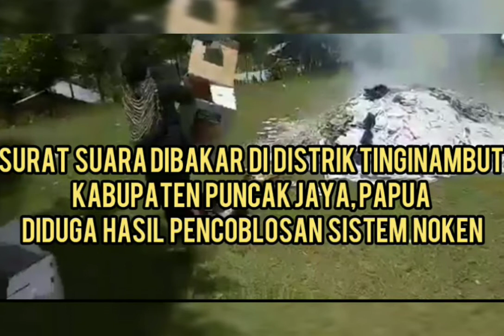Surat Suara Dibakar Di Puncak JAYA, Papua, Diduga Kuat Sisa Pencoblosan Sistem Noken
Puncak Jaya - Video viral surat suara dibakar warga di distrik Tongginambut, Kabupaten Puncak Jaya, Papua. Selasa 23 April 2019 diduga kuat adalah sisa surat suara pencoblosan sistem Noken.

Video viral yang direkam oleh seseorang sambil komentar itu berdurasi kurang lebih 5 menit 7 detik itu.

Dalam Video itu terlihat tumpukan surat suara dan kota KARDUS berwarna putih bertuliskan KPU sedang dirbakar di halaman bangunan.

Terlihat seorang ibu dan anak yang sedang membuang sejumlah surat suara ke arah tumpukan yang mulai mengeluarkan asap.
Selain itu, si perekam berjalan ke dalam bangunan tempat penyimpanan surat suara dan kotak KARDUS.

Terlihat beberapa orang sedang mengangkat Kotak suara keluar dari Ruangan bangunan, Lalu membawanya ke tempat pembakaran tersebut.

Sampai sejauh ini informasi yang dihimpun, Kapolres Puncak Jaya AKBP Ari Purwanto memberikan penjelasan mengenai surat suara yang dibakar ini.

Informasi yang diperoleh kepolisian, bahwa dokumen rekapan dari surat suara yang terbakar itu, dipastikan aman.

Ari Purwanto membenarkan rekaman video it terjadi di Tingginambut, namun yang dibakar oleh warga itu adalah dokumen-dokumen yang tidak diperlukan lagi, karena dokumen negara yang penting seperti rekapan, berita acara distrik, C1 plano dan lainnya itu semua sudah dibawa ke Mulia untuk rekapan rekapitulasi.

"Surat suara yang dibakar adalah sisa pencoblosan dengan sistem noken. Surat suara itu sudah tidak diperlukan lagi dan dibakar untuk mencegah penyalahgunaan. Pemusnahannya juga sudah dicatat dalam berita acara," ujarnya©

Semoga Pemilu 2019 Tanah Air Dam

Wassalam

SANDEQ POS JOURNALIST
Foto Screenshot Video